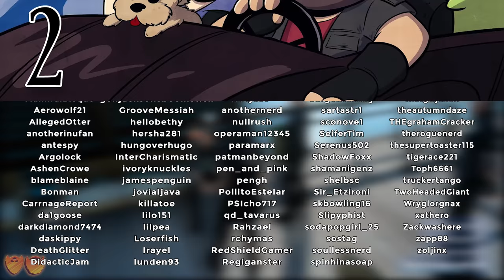Final Fantasy XV: A Crushing Story | Let's Play Ep. 2: Fishing for Felines | Super Beard Bros.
Jirard Khalil and Alex Faciane continue go fishing and take a night-time drive in today's Final Fantasy XV episode!

Final Fantasy XV is an open world action role-playing game where players take control of main protagonist Noctis during his journey across the world of Eos. While accompanied by his three companions Gladiolus, Ignis and Prompto, Noctis is the only character directly controlled by the player: he can navigate through simple movement, jump over small obstacles, sprint for a limited time, and perform context-based actions such as taking cover behind objects. The kingdom of Lucis is a large connected landmass that can be explored on foot, by using the party's car "Regalia", or chocobos, recurring galliform birds in the Final Fantasy series.